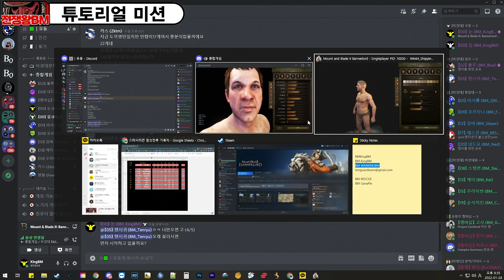배너로드 온라인 가이드 1탄 - (미션시작 ~ 농사짓는법)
양식 : BM KingBM (비경대 디스코드 본인 영어 닉네임으로 "_" 는 안적어지니 빼고 띄어쓰기를 하나 넣어서 작성)
4. 런처 실행후 로그인
5. 서버 CN 그후 튜토리얼 완료 (필수 그래야 거래가능)
6. 캐릭터 생산시 문화는 자유 키는 매우 작게로 만들것

00:00 튜토리얼 미션
01:30 캐릭터 스킬
02:50 농부 되는법
03:47 농사 짓기
06:03 일당 받기
07:50 끝

WarKingBM
전쟁왕 비엠